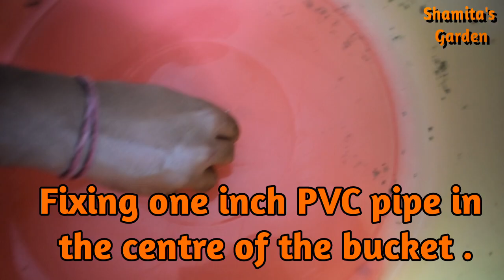DIY CONCRETE PLANTER 20" UNDER RS 45 I CEMENT CRAFT IDEAS | MAKE BEAUTIFUL LARGE CEMENT POT AT HOME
In this video I will show you how you can make large cement pot at  home easily.